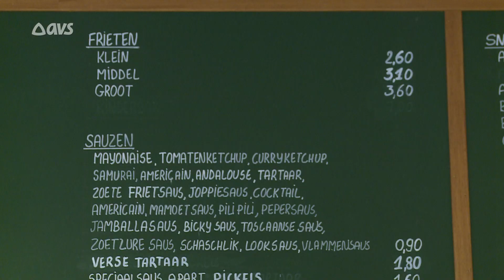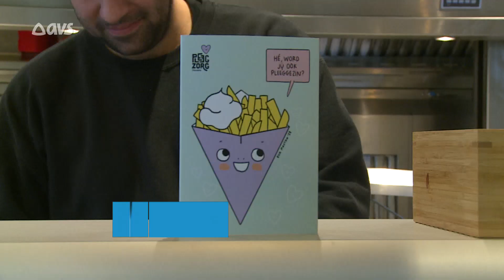Week van de Pleegzorg in de frituur